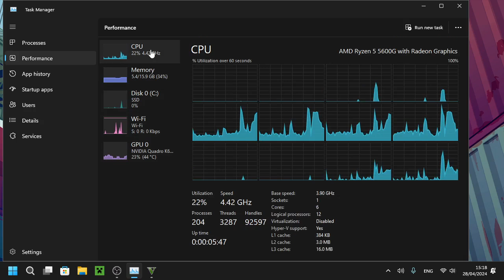Nvidia Quadro K620 2GB Test in GTA V 720p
testing the nvidia quadro k620 2gb from pny
with the latest drivers from nvidia
ryzen 5 5600G
16gb ram
1tb nvme